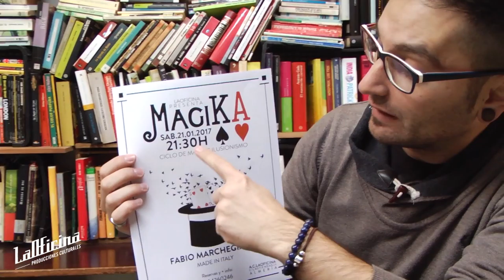Fabio Marchegiano Sábado 21, ciclo MÁGIKA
dentro del ciclo de magia e ilusionismo, Fabio Marchegiano del colectivo Mágika,  nos trae un taller de iniciación a la magia y posteriormente su espectáculo Made in Italy.